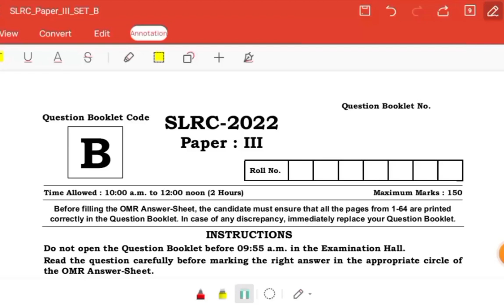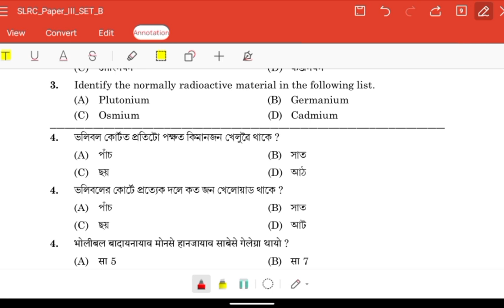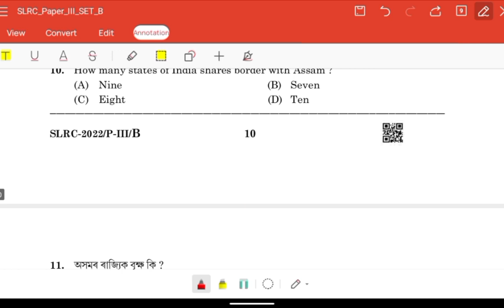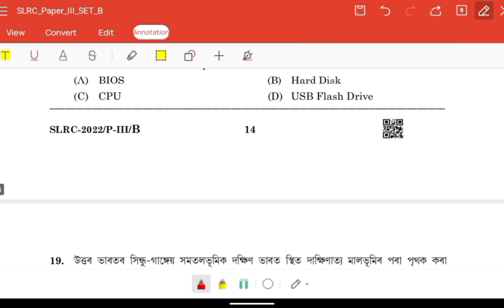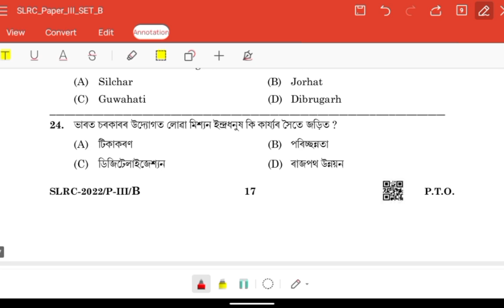Get Your ADRE QP Solution with These Easy Steps adre grade3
Assam Direct Recruitment Examination Grade 3: Full Solution and Explanation

In this video, we provide a comprehensive solution to the Assam Direct Recruitment Examination Grade 3 question paper. We understand the importance of thorough preparation for this competitive exam, and that's why we have meticulously solved each question, providing step-by-step explanations and strategies.

Our expert team has analyzed the question paper and carefully crafted this video to help you understand the concepts, solve problems effectively, and enhance your exam performance. Whether you're a beginner or looking for a revision guide, this video is designed to assist you in mastering the topics covered in the Grade 3 examination.

Key Features:
- Full solution and explanation of the Assam Direct Recruitment Examination Grade 3 question paper.
- Step-by-step approach to tackle each question.
- Clear explanations of concepts and techniques used.
- Time-saving strategies to optimize your exam performance.
- Comprehensive coverage of the exam syllabus.

Prepare yourself for success and gain the confidence needed to excel in the Assam Direct Recruitment Examination Grade 3. Don't miss out on this valuable resource! Get ready to ace your exams with us!

Let's embark on this learning journey together and make mathematics an enjoyable subject!

Ilearn english
assam direct recruitment 2022 syllabusassam direct recruitment 2022 online applyAssam direct recruitment 2022adreSlrc grade 3some amazing interesting gk questions and answers and factgeneral knowledgeGk questionscompetitive pokemonteam fortress 2
adre grade3
adre grade4
assam direct recruitment question paper 2022
ssc cgl
ssc chsl
assam tet 2021
assam tet evs syllabus
assam tet syllabus 2021
Assam Tet